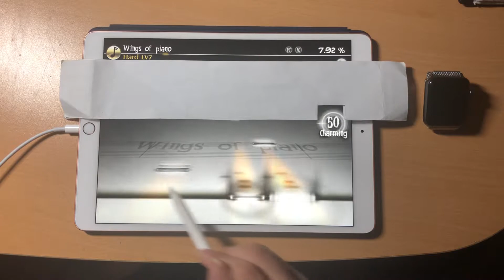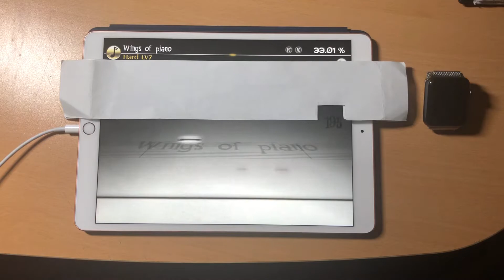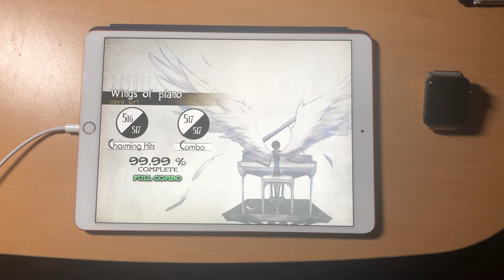[60FPS] [Deemo 3.2] Wings of Piano (Hard, Apple Pencil)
어제 아이패드 프로 10.5를 구매하게 되어서 기념 삼아 애플펜슬로 기행플 해보았습니다 (이예이!!)